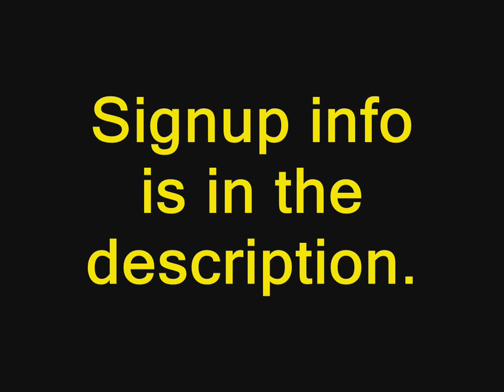2014 Thanksgiving 400 Benefitting VFW Offline Race Signup Video (CLOSED)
Don't let a chance of $50 go to waste, signup today!

Truck Series Winner (NO Cup drivers in the race, drivers under 18 are entered)

-- ALL 16 that started in the chase are a part of pool A. Everyone that was never in the chase this season is in pool B.

-- No two teams can have the same exact entry. In other words, two entries cannot have the same drivers in order, the same number of cautions and the same truck driver chosen. An entry that has the exact same submission to a previous one will have to be changed or the entry is nullified. No exceptions!

-- Only one deadline for entries this season, as signups end at noon EST on 11/26. Afterwards, signups are permanently closed. Contestants who entered cannot change their entries. No new entries into the race will be accepted after that time.